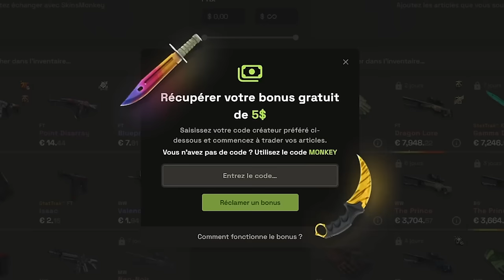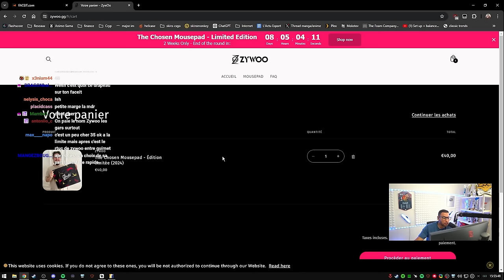ZywOo m'offre un cadeau je deviens trop fort omg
zywoo m'offre son nouveau tapis de souris, je le test en direct et donne mon avis sincère sur sa qualité.